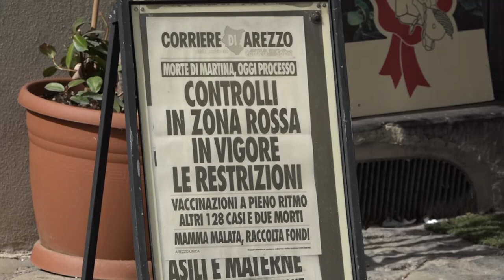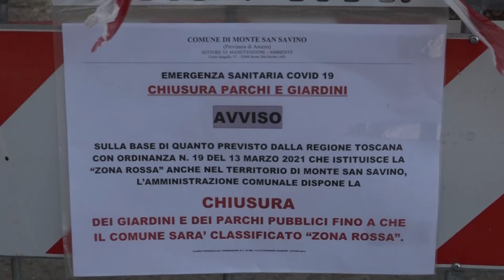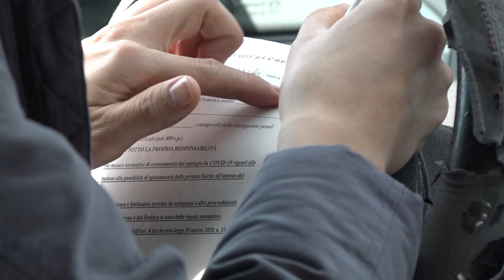La provincia di Arezzo è in zona rossa: ecco cosa cambia